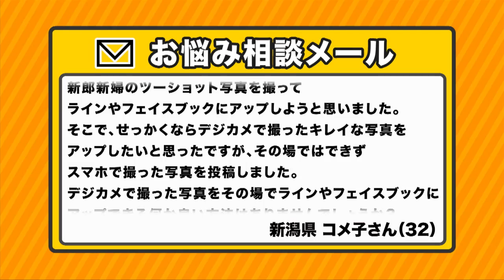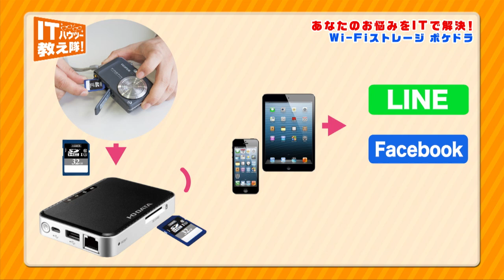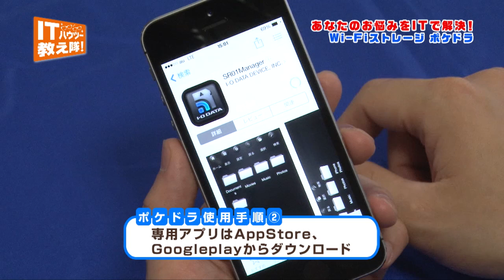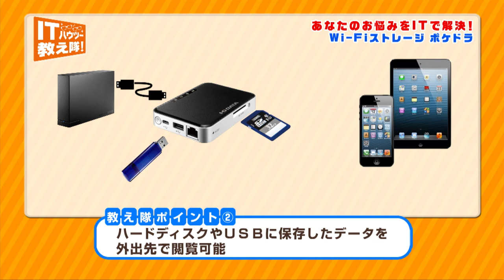【あなたのお悩みをITで解決！ITハウツー教え隊】第1回「結婚式」編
ITに詳しい"あの"おせっかいな2人組がお悩み解決策を教えます！
今回のお悩み「デジカメで撮ったキレイな写真をその場でfacebookにアップしたい！」

【動画で紹介された商品はコレ】
■Wi-Fiストレージ｢ポケドラ｣（Wi-Fiルーター機能付きモデル）WFS-SR01

■Wi-Fiストレージ「ポケドラ」（大容量バッテリーモデル）WFS-SR02